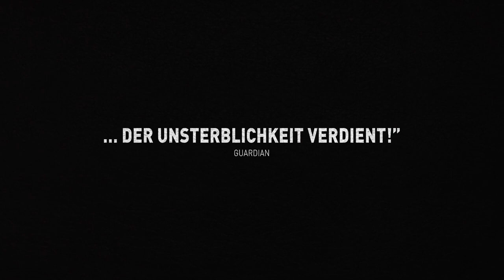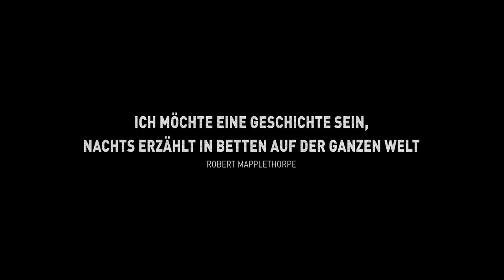Mapplethorpe (2016) Trailer, deutsch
Ästhetisch reicht die Dokumentation über Robert Mapplethorpe nicht an dessen Werke heran. Aber die Filmemacher zeichnen das differenzierte Bild eines Künstlers, dessen Arbeiten bis heute prägende Wirkung haben.